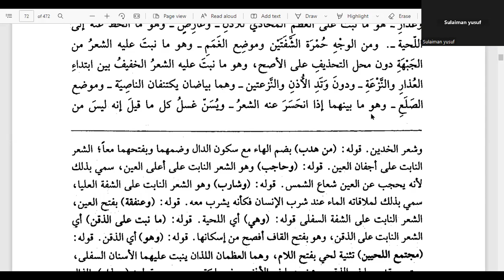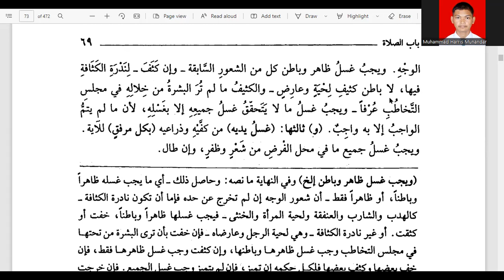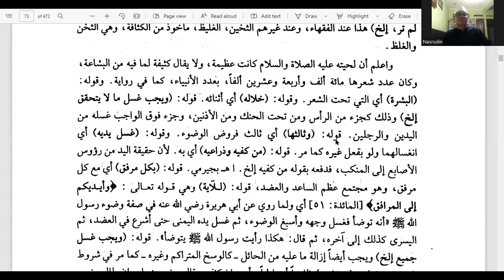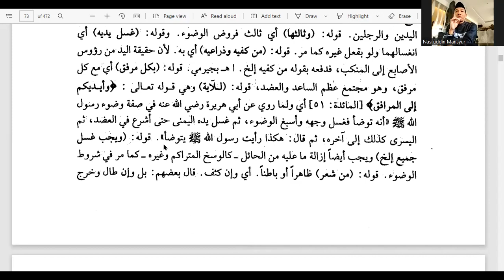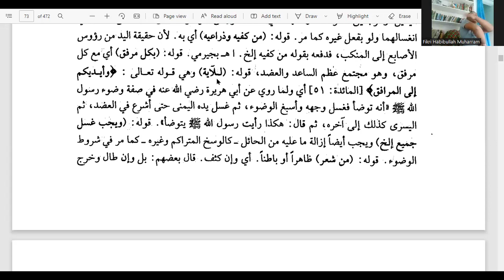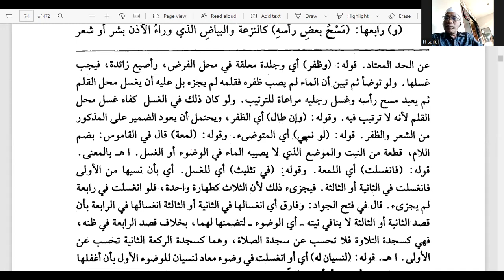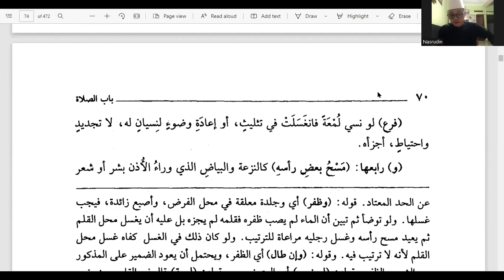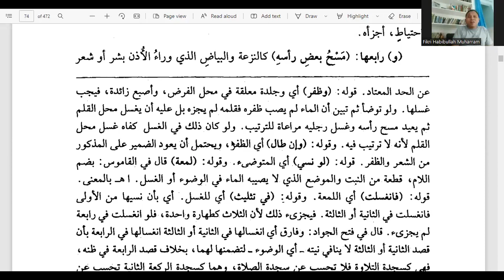50. حاشية اعانة الطالبين علي فتح المعين | قوله بسن غسل كل ما قيل إنه ليس من الوجه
Klau mau nonton video secara rapi dan tertib ini playlist2 yg tersedia